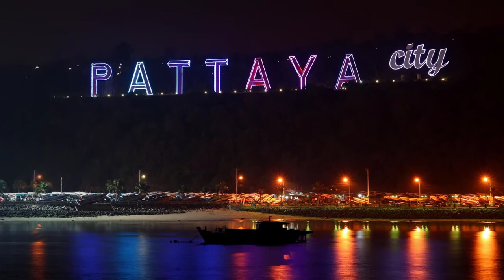វៀតណាមពន្យាពេលប្រឡងបវរកញ្ញាឆ្នាំ២០២០ ដោយសារតែ...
វៀតណាមមិនបានប្រឡងបវរកញ្ញាទេដោយត្រូវបានពន្យាពេលដោយសារការផ្ទុះឡើងយ៉ាងគំហុកនូវជម្ធឺដ៍កាចសាហាវCOVID-19។ បើទោះបីជាវៀតណាមមិនបានប្រឡងបវរកញ្ញាឆ្នាំ២០២០នេះក៍ដោយ តែវៀតណាមនឹងត្រូវពន្យាពេលទៅពេលក្រោយដោយសារតែជម្ធឺCOVID-19. ។
-In this channel, you will get Khmer game, sports news and news.
Kg sms
kgsms វៀតណាមពន្យាពេលប្រឡងបវរកញ្ញាឆ្នាំ២០២០ ដោយសារតែ...#